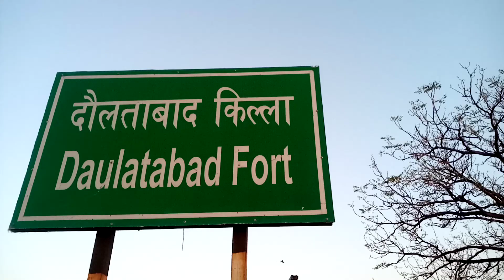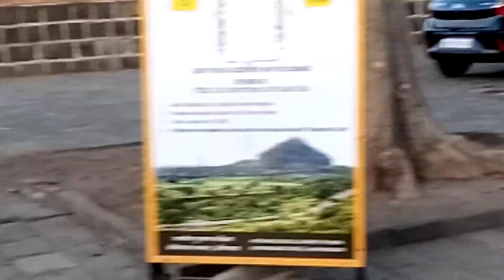भाग १(पुर्ण) किल्ले देवगिरी/दौलताबाद.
भुईकोट किल्ल्याचे प्रवेश द्वार.. रणमंडल योजना... वैशिष्ट्ये..!